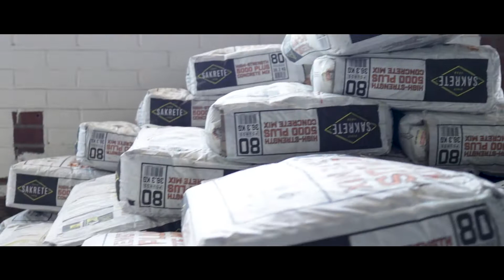Always Pour Your Counter Tops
Anchor Wilkes will be opening soon! The new counter tops just went in. Concrete counter tops.

These are stained platinum, and are cast in place.